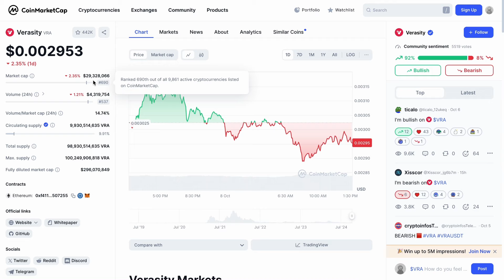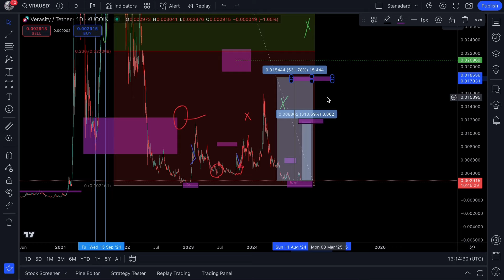VERASITY ($VRA) PRICE PREDICTION! (2024)